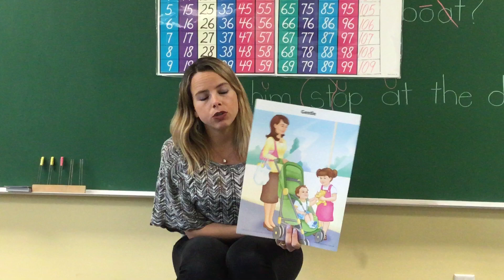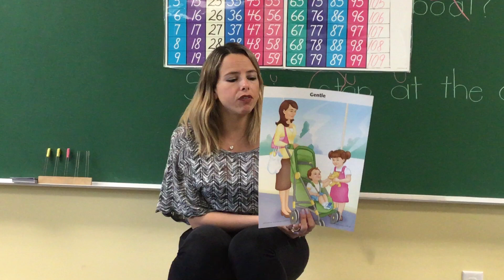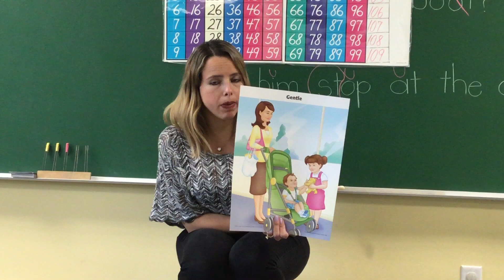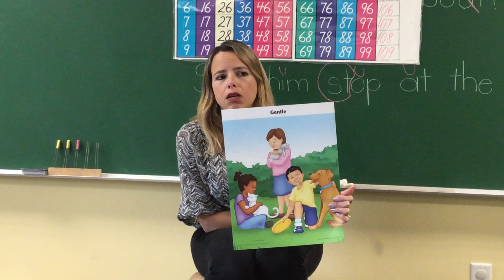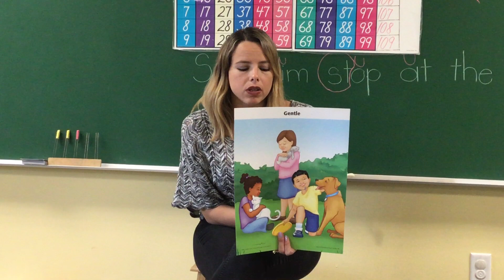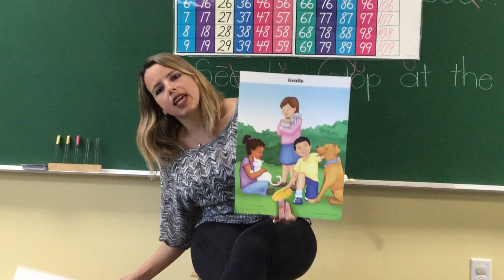Character Development “Gentle” (Lesson 131)